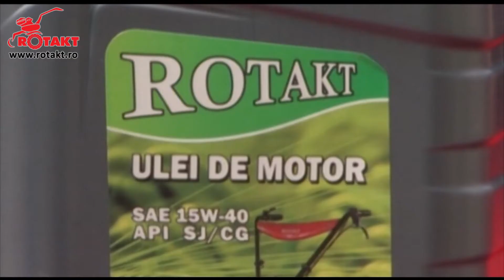Tutorial curatare filtru de aer motocultor (element filtrant simplu)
Instructiuni curatare filtru de aer motocultor pentru modelele cu element filtrant simplu (Rotakt RO500 inainte de anul 2015)